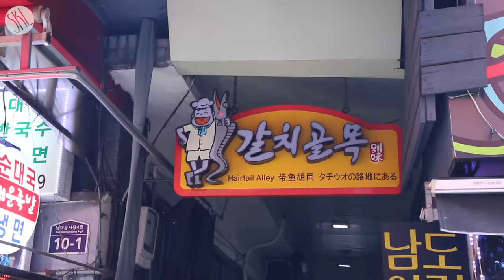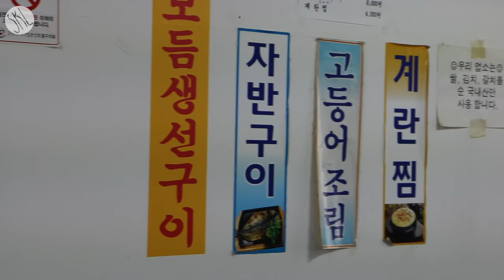Going to Busan!! (2nd Biggest city in Korea!)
Life as a foodie is the best! We traveled Korea and ate plenty for 2 nd season of amazing Life in Korea!! Thank you so much for love and support!!!

♥ Liked Life in Korea? Then Watch Life in Cali!

Huirak Galichi 희락 갈치
22-4 Jung-gu, Namdaemoon Sijanggil

Very old restaurant, but definitely worth to give a try especially the spicy hair tail fish stew!! SO GOOD! It’s in “Hairtail Fish Alley” of Namdaemoon Market! (right next to Myeongdong)

Lipstick I'm Wearing on this Video
TonyMoly Shocking Lips #3 Ruby Shocking